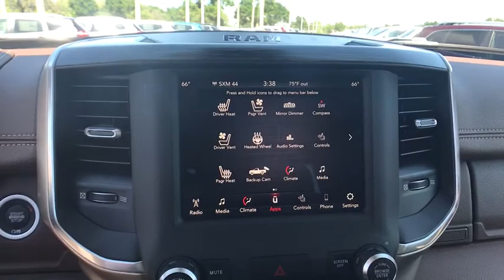2019 Ram 1500 Lakeland, Winter Haven, Bartow, Tampa, Lake Wales, FL KN522556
Delmonico Red Pearlcoat N 2019 Ram 1500 available in Lakeland, Florida at Thunder Chrysler. Servicing the Winter Haven, Bartow, Tampa, Lake Wales, FL area.

Thunder Chrysler
1425 W Main St

2019 RAM 1500 LARAMIE CREW CAB 4X2brExterior Color: Delmonico Red PearlCoat Exterior PaintbrInterior Color: Mountain Brown/Light Frost Beige Interior ColorsbrInterior: LeatherTrimmed 40 / 20 / 40 Bench SeatbrEngine: 5.7Liter V8 HEMI MDS VVT EnginebrTransmission: 8Speed Automatic 8HP75 TransmissionbrbrSTANDARD EQUIPMENT:brAdvanced Multistage Front Air BagsbrSupplemental Front Seat Side Air BagsbrSupplemental SideCurtain Front / Rear Air BagsbrParkview Rear BackUp CamerabrClass IV ReceiverHitchbr7Pin Wiring HarnessbrKeyless GobrRemoteStart SystembrReadyAlert BrakingbrRain Brake SupportbrDampened TailgatebrTireFill AlertbrActive Front Air DambrbrINTERIOR FEATURES:brUconnect 4 with 8.4Inch DisplaybrApple CarPlay CapablebrGoogle Android Auto CapablebrCluster 7.0Inch TFT Color DisplaybrMedia Hub2 USB, Full Function, AuxbrIntegrated Voice Command with Bluetoothbr115V AuxiliaryPower Outletbr12Volt Auxiliary Power Outletbr9Speakers with SubwooferbrA/C Auto Temperature Control w/ Dual Zone ControlbrLeather Wrapped Steering WheelbrHeated Steering WheelbrTilt/Telescope Steering ColumnbrPower Adjustable Pedals w/MemorybrPower 8Way Driver/Passenger SeatsbrHeated Front SeatsbrVentilated Front Seatsbr2ndRow InFloor Storage BinsbrRear Power SlidingWindowbrSiriusXM Sat Radio w/ 1Yr SubbrbrEXTERIOR FEATURES:br18.0Inch x 8.0Inch Aluminum Base Painted Wheelsbr275/65R18 BSW AllSeason TiresbrLED Automatic Reflector HeadlampsbrLED Fog LampsbrLED Tail LampsbrPower MultiFunction FoldAway MirrorsbrExterior Mirrors with Courtesy LampsbrbrOPTIONAL EQUIPMENT:brTrailerTow GroupbrPower Chrome TrailerTow MirrorsbrTrailer Brake Controlbr3.92 Rear Axle RatiobrAntiSpin Differential Rear AxlebrActive NoiseControl SystembrDual RearExhaust with Bright TipsbrHeavyDuty Engine Cooling